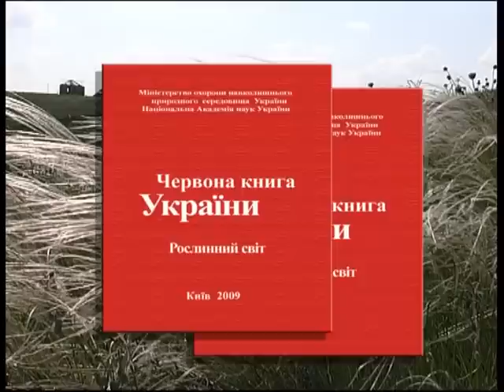Red Book animals EcoTV